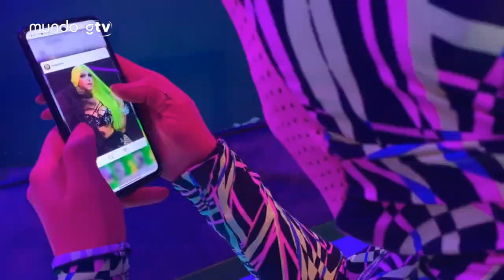ACADEMIA DE DRAGS 3 - Entrevista com Titiago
Fique por dentro de tudo que rola no cenário LGBTQIA+ no Brasil e no Mundo em nosso

Hoje vamos bater um papo especial com ela que está na recuperação, Titiago.

A FINAL DA COMPETIÇÃO acontece no dia 20 de janeiro na Blue Space com ingressos limitados (formato bar) a venda no

Também abrimos um PIX para premiar a VENCEDORA da academia de drags: É só mandar o pix para e todo o dinheiro arrecadado irá diretamente para a conta da VENCEDORA!